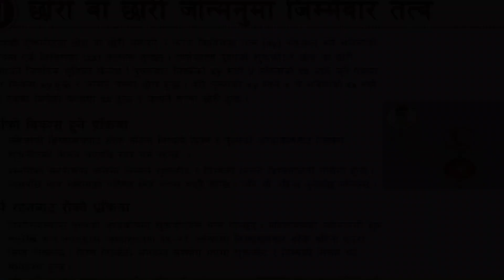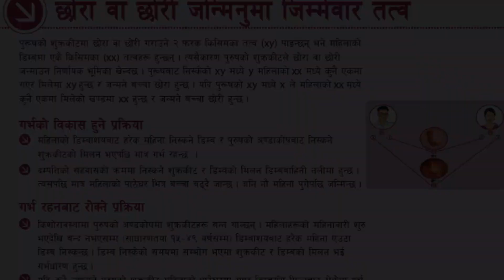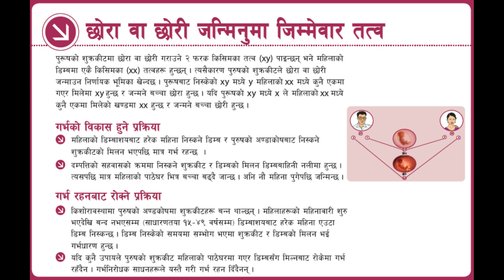SEX DETERMINATION IN HUMAN|| छोरा वा छोरी जन्मिनुमा जिम्मेवार को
Medical sciences
Zoology
23 Pairs Chromosomes including 1 pair Sex chromosomes

Thumbnails Image:
Freepik.com
Background music references:
no copy right Nepal music
Content References:
 Nepal Government FP flip chart